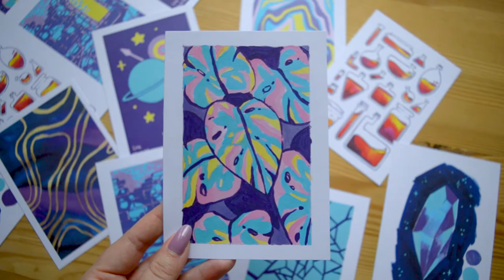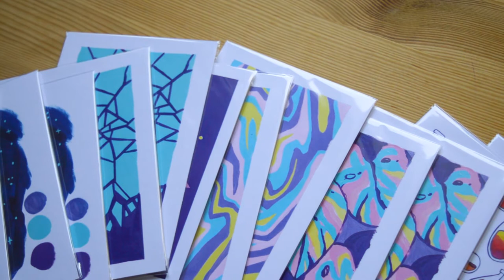Studio Vlog 16 ✧ Shop Opening ~ Prints, Pins & Linoprints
Hey friends ! Welcome in this new studio vlog ! This week, it's a special Studio Vlog because it's my Online Shop Opening !

- Art supplies -
IPad, IPencil & Procreate
Posca pens
Holbein Acryla Gouache
Schmincke aqua LINOPRINT Inks
WoodzillaShop A5 hand lino press

- Video editing -
Adobe Premiere Pro
Nikon D3200
Procreate

- Credits -
Songs : Dream Escape by The Tides & A Face in a Cloud by Nathan Moore